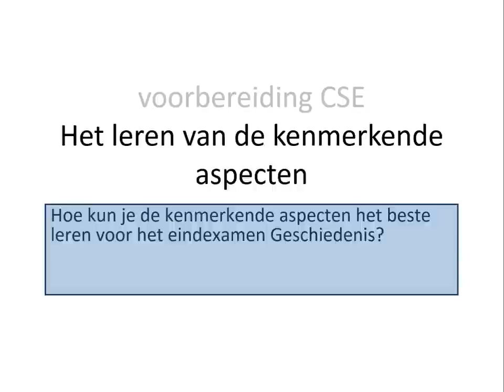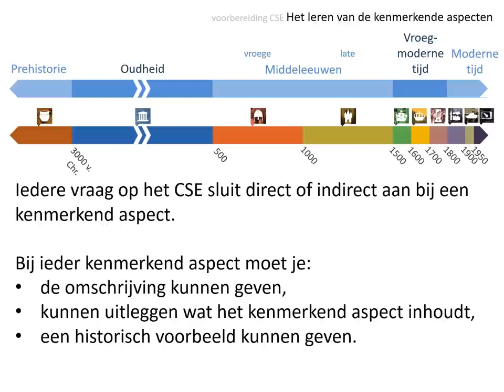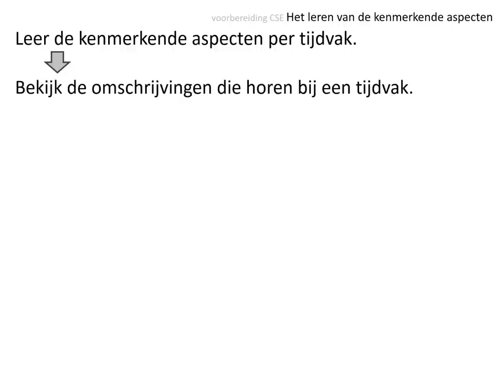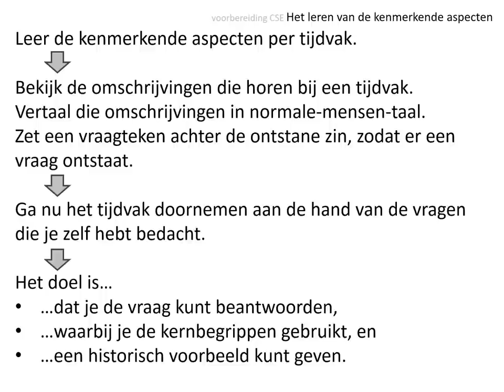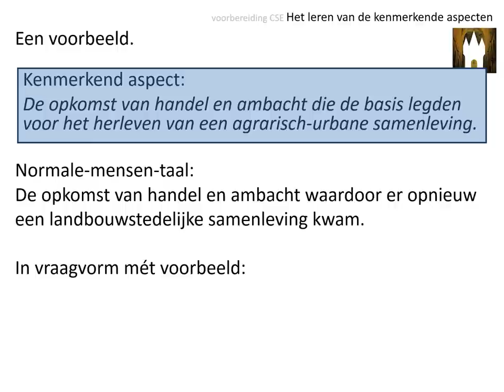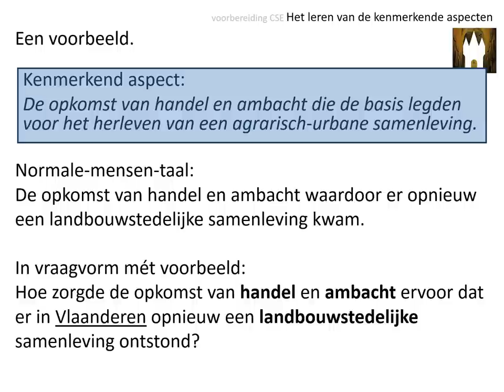voorbereiding CSE #2: Het leren van de kenmerkende aspecten